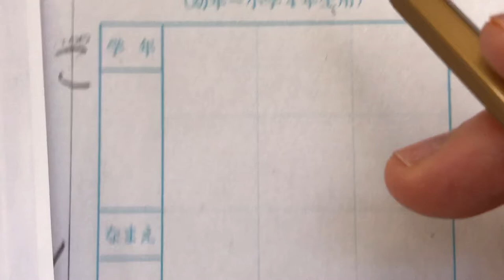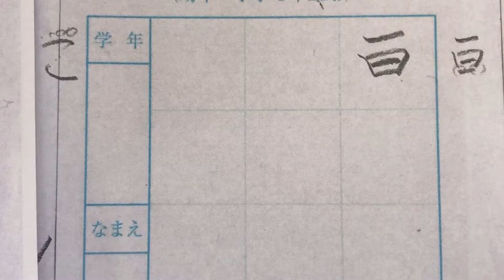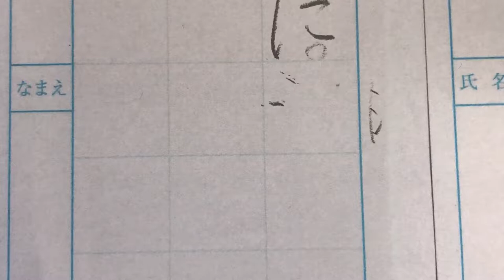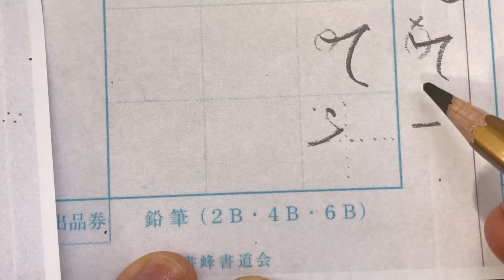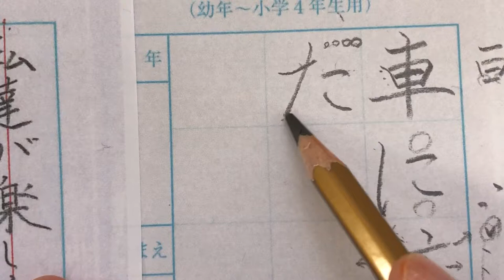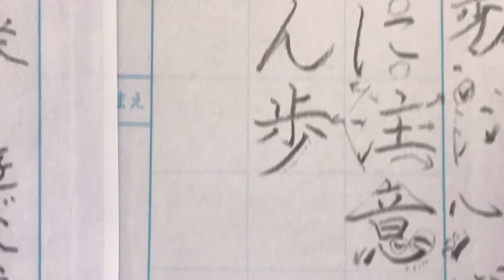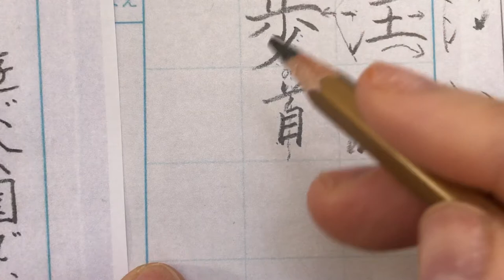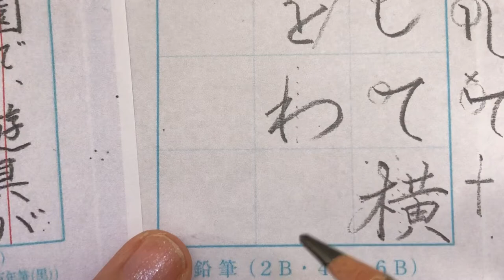【3月7日締切】3,4年生硬筆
漢字は地面にしっかり立っている様に書いてください。
横画は右あがりが基本ですが、右下にくる部分はしっかり下がってくる様にします。
そうすることで字全体が傾くのを防ぐことができます。